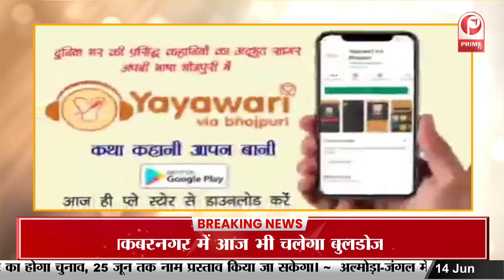Varanasi : सीएम योगी का आज से दो दिन का वाराणसी दौरा,पीएम के दौरे की तैयारियों का जायजा लेंगे